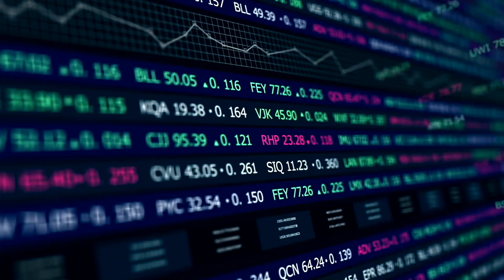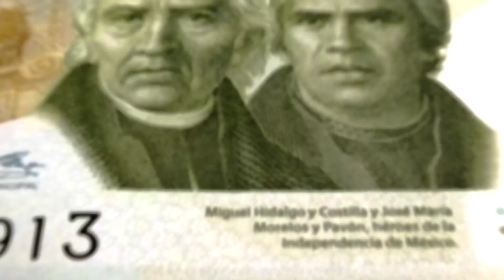1ER BLOQUE DIALOGOS FISCALES El sistema de pensiones en México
El sistema de pensiones en México cuenta con una institucionalidad compleja que incluye, a nivel federal, siete instituciones que entregan beneficios en esquemas contributivos y no contributivos, sin contar los subsistemas creados en entidades federativas; municipios y universidades.